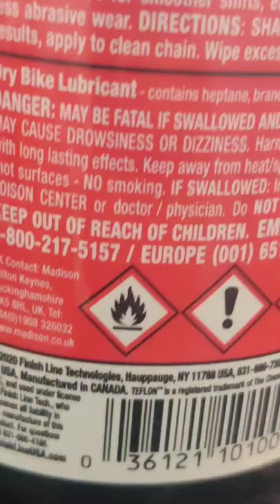FINISH LINE DRY LUBRICANT Available in our store Rust free bicycle chain